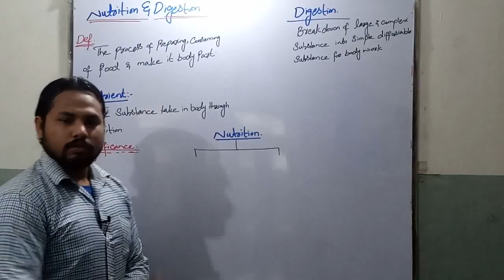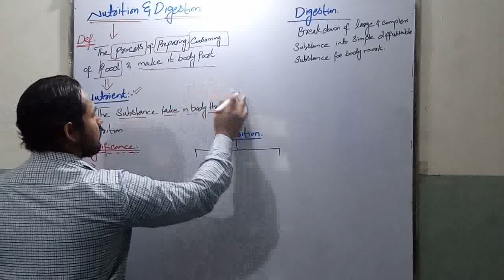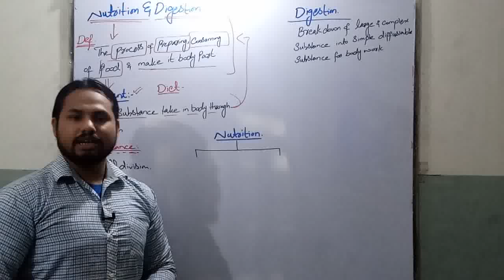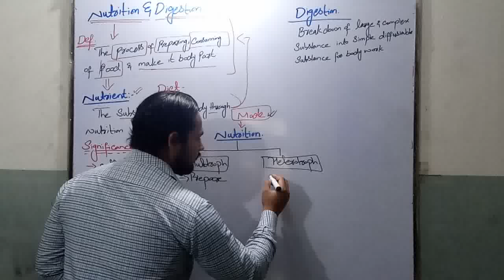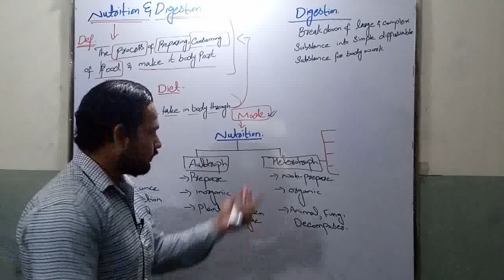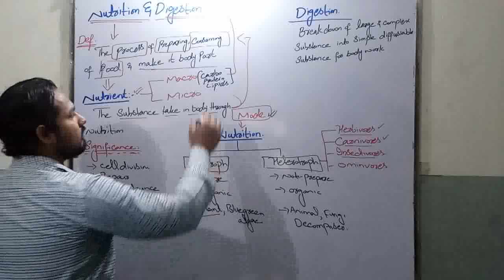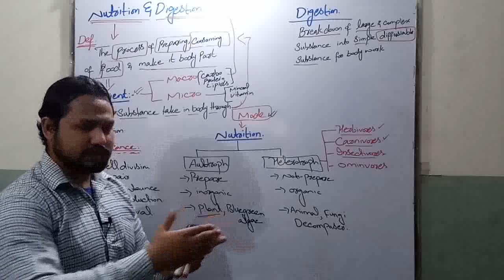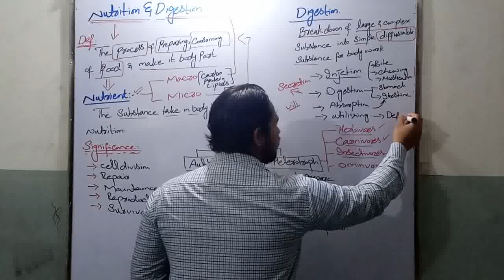Nutrition and digestion summary , types of nutrient, mode of nutrition , terms in digestion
here i am going to give you an overview of over next series of videos lecture named as nutrition and digestion . in the lecturer you will get familiar with
nutrition.
nutrients.
 modes of nutrition.
types of nutrients.
digestion.
terms used in the process of digestion.